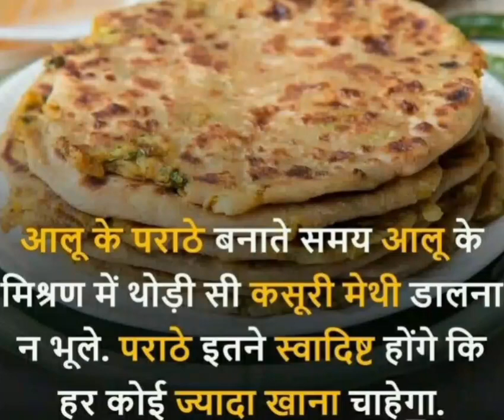Aaloo Ke Paratha Tip ll Cooking Tip ll shortfeed shortviral Subscribe ll